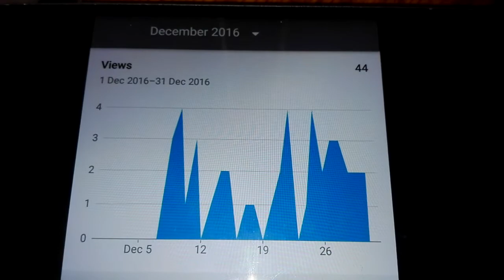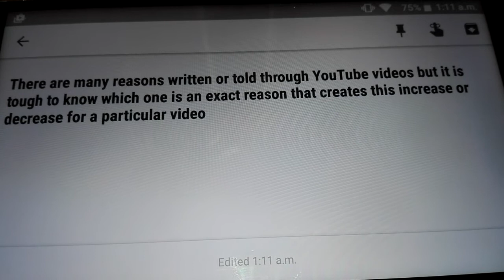sudden drop in views of a youtube video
Why is there suddenDrop in views of a youtubeVideo? We do not have any idea about parameters which is used to increase and decrease YouTubeVideoViews.